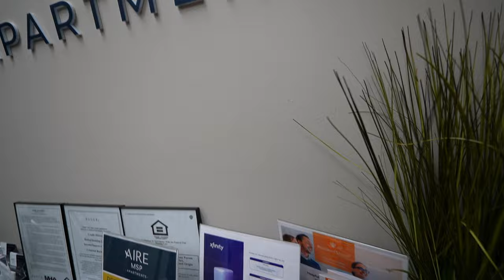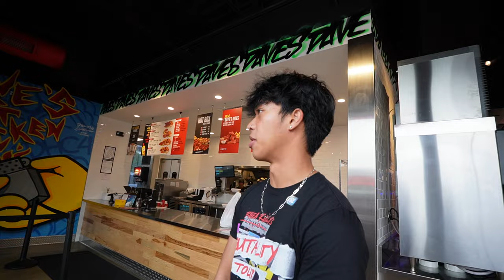Rizzing up a MILF!